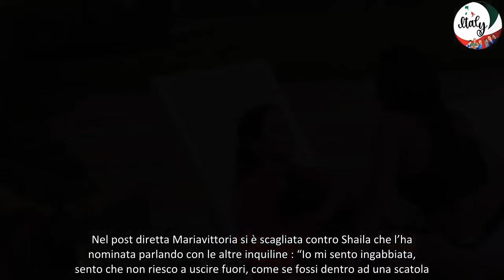Mariavittoria si scaglia contro Shaila nel post diretta “Strza, falsa, non la sopporto”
Ecco cosa è successo nel post diretta con protagonista Mariavittoria
Lunedi 28 ottobre 2024 Shaila Gatta e Lorenzo Spolverato hanno fatto il loro ritorno nella casa del Grande Fratello e ovviamente tutti i concorrenti della reality su canale cinque hanno scoperto della passione che è scoppiata tra i due ragazzi. Ovviamente le reazioni degli inquilini non sono state del tutto positive.